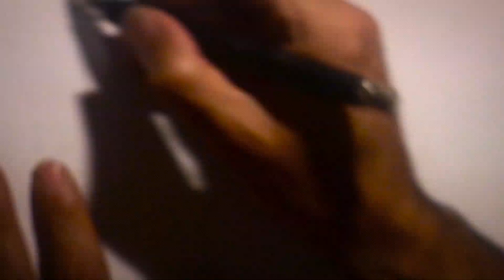HOW TO DRAW CARTOON CHARACTERS | EASY AND CREATIVE | Cartoon Drawing Easy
In this video, I draw a couple. What do you think their names are? If you like them, write their name in the comment.
 Drawing Tutorial Cartoon For Beginners
This video include :cartoon character drawing easy - cartoon character drawing
cartoon character drawing tutorial- cartoon character drawing step by step